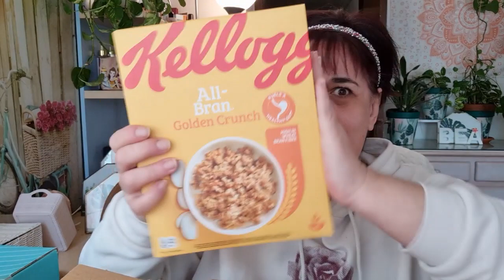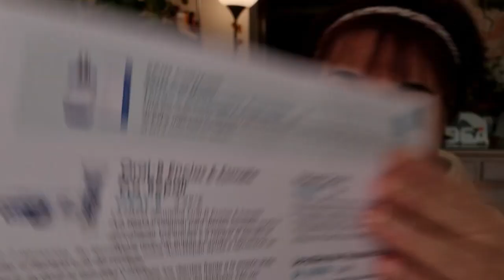Lampara reciclada y super oferta Disfrutabox. 2x1 9€🤑🤑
Super oferta 2x1 Disfrutabox
Reciclando lampara

Canal secundario: Las mariposas de Bea